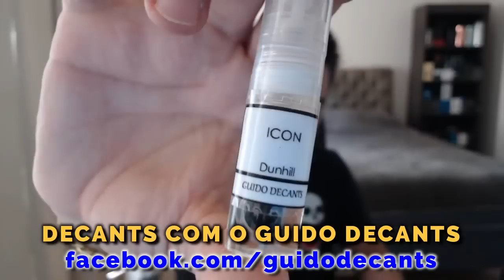PERFUMES NEW BRAND - O que gostei e o que não gostei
🔴 Site ÉPOCA COSMÉTICOS - Site Seguro que tem FRETE GRÁTIS acima de 149,00

🔴Link LOJAS RENNER (cupom JUNIOR p/ ter descontos em todo o site)
🌟Obs: Acima de 150 reais tem FRETE GRÁTIS e não vale no Aplicativo, apenas no site pelo link acima

🔴IMPORTANTE!
👉NÃO TEMOS QUALQUER PARCERIA COM O SITE GEL NICHE E INDICAMOS APENAS OS SITES PRESENTES NA DESCRIÇÃO DESSE VÍDEO!

🔴Site The King Of Tester - cupom JB2021

** # publi :  Esse vídeo contém perfumes recebidos de empresas parceiras, mas que de forma alguma interferem em meu julgamento imparcial, honesto e verdadeiro.

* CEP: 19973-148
* Palmital / SP